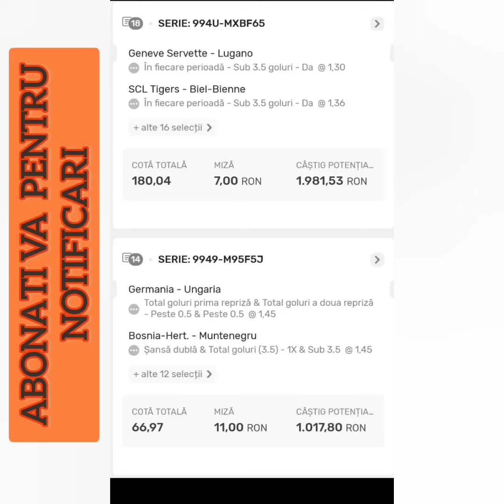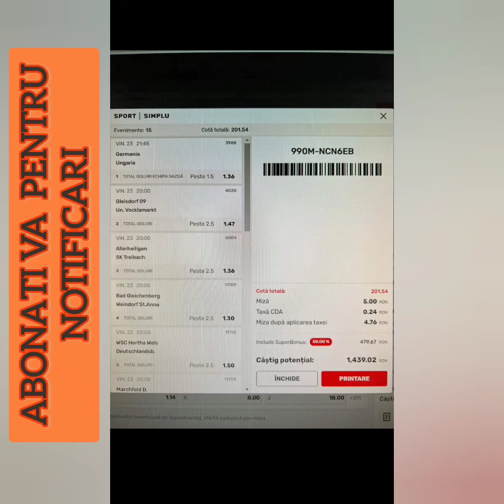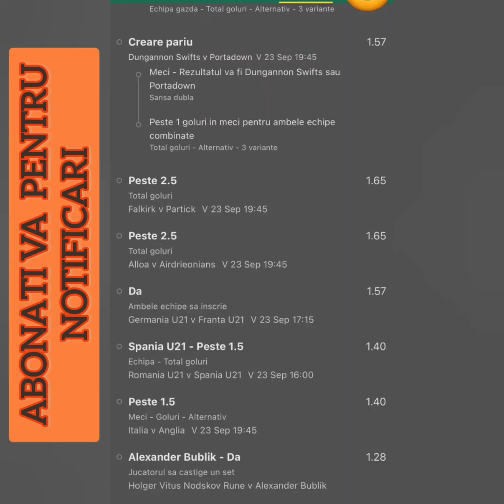Cele mai bune bilete la pariuri de azi 23 septembrie /Ponturi Finlanda - Romania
Cele mai bune bilete la pariuri sportive de azi 23 Septembrie, plus ponturi si pronosticuri la.Finlada -Romania